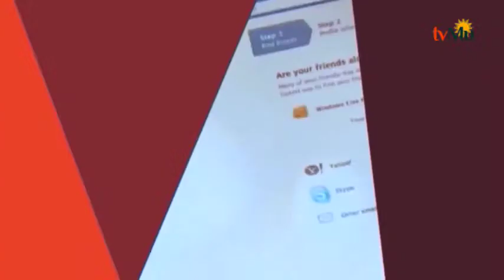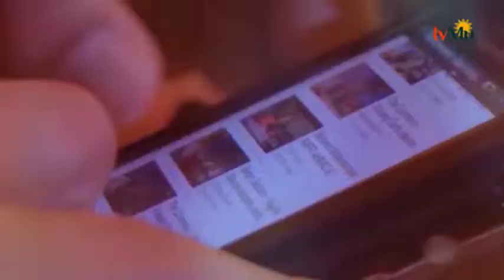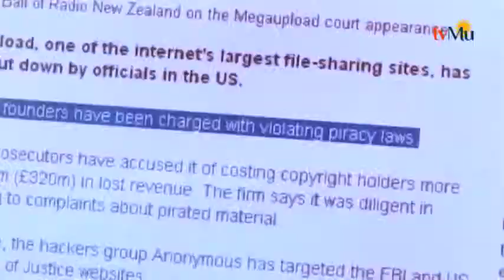ISTIQOMAH, AMANAH DAN KETAQWAAN PART 2